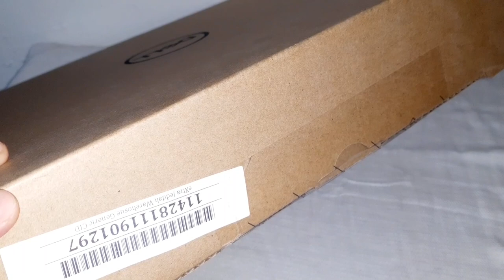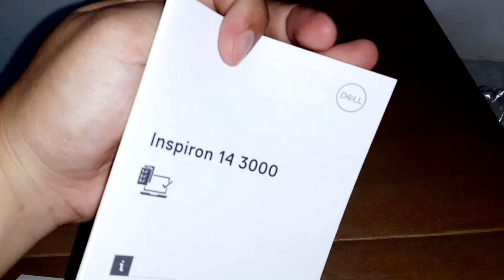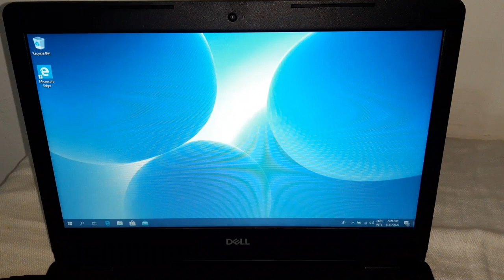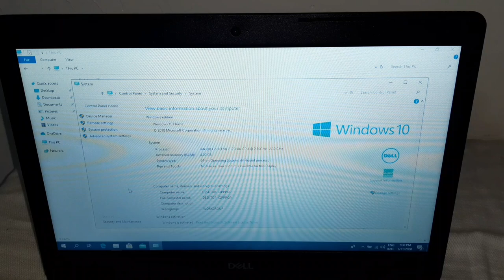Dell Inspiron 14" 3481 Unboxing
Unboxing my new Dell Inspiron 14" 3000 series Laptop(Tagalog)